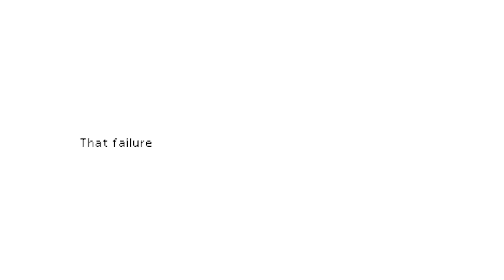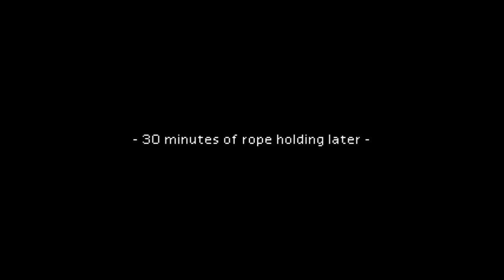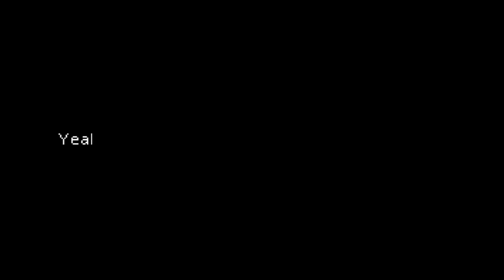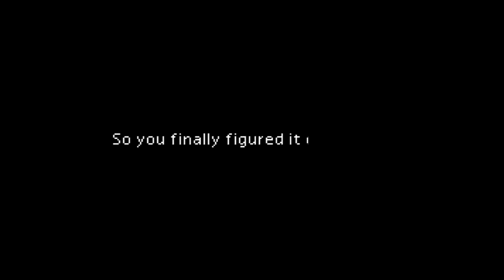Final Fantasy 7: Machinabridged (FF7MA) – COMPLETE Season 4 - TeamFourStar (TFS)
TeamFourStar (TFS) presents the complete season 4 of Final Fantasy 7: Machinabridged (FF7MA)

0:00 - Episode 26
12:54 - Episode 27
23:00 - Episode 28
33:22 - Episode 29
45:43 - Episode 30
56:45 - Episode 31 (Season Finale)

Final Fantasy VII (FF7) came out in 1997 on the Sony Playstation and has since been a main stay to the series for fans all over the world. Join Cloud, Tifa, Aerith, Barret, Red XIII, Yuffie, Cait Sith, Vincent, and Cid in this new TFS abridged series!

Spare Gil? Help Us Make More!➤

Cast:
Cloud – Justin Briner
Yuffie – Courtney "Mystic Pyro Freak" Williams
Tifa – Sarah Ann Williams
Cid - Brienne Olvera
Barret– Anthony “Antfish” Sardinha
Sephiroth - Mike Varker
Rufus - Xander Mobus
Scarlet - Amber Lee Connors
Heidegger - Ty Konzack
Hojo - Edwyn Tiong
Rude - Marc Swint
Sephiroth - Mike Varker
Zack - Nate "NateWantsToBattle" Sharp
Cait Sith/Mog/Reeve – Nick “Lanipator” Landis
Red XIII – Curtis “Takahata101” Arnott
Vincent - Faulerro
Tom Lastastaname - Lyle Rath
Sam - Corrine "Megami33" Sudberg
Doctor - Grant Smith
Commander - Kamran Nikhad
Conductor - Josh Tomar
Miners - Jordan Woollen
Tankceratops - Anthony "Antfish" Sardinha
Gondoladon - Chris Guerrero
Velocicopter - LittleVMills
Ptractordactyl - Lyle Rath
Pheonix - Anthony "Antfish" Sardinha
Baby Pheonix - Grant Smith
Boy 1 - Elsie Lovelock
Boy 2 - Corrine "Megammi33" Sudberg
Boy 3 - Eileen Monty
Bugenhagen – David “ShockDingo” Dixon
Mission Control - Josh Tomar
Shera - Elsie Lovelock

Written - Anthony “Antfish” Sardinha & Nick "Lanipator" Landis
Director – Anthony “Antfish” Sardinha
Editor and Motion Graphics Artist – Lawrence “MasakoX” Simpson
Music Production – Cliff “AinTunez” Weinstein
Character Art – Stephan Krosecz

A huge thank you to:

Daniel Hickson
Courtney Davies
Sumender
Tom
KSI Sacred West (Kenneth Ross)
Tyson Bekkers
Kristian Markovich
Evan Parmenter
Mattew E. Cooper
Kieran Malone
Zachary Wisniewski
John Caldwell
Cassidy Gordon
NeonPrixieStyx
Cole Stormoen
Scott Evan Sheffel
Adam Staiger
Willis Taylor
Charles Wade Lybert
Stephan Lundberg
Michael Stockhorst
Brian
Scott McEchen
Mitchell Creamer
Francois van Eeden
Lilliana Araiza
Tyrone Kelly
Kyle Morris
Robert Glanville
Alexander Hyslop
Zack Macklem
Josh Spicer
Alan Krumwiede
Liam Ellis
John Thomas William Miller
Archer wolf
Thepopeofatheism
Declan Francis
Darrel Reed
Charles Dooley
Justin Mansour
Michael Böhm
Charles Quilter
Jordan Samuels
Baron von Whimsy
Ray Mos
Matt Klawiter
Ryan McCully
Kyle Reilly
Alex Murray
William Gibbs
Sawyer Gardner
J.L Schultz
FoLokinix
Brooke Allen
Nick
SownSky
Jordan Ashworth
Mitchell Tye
Tanner
Steven Pogorzelec
Nicholas S Pfender
Lurasz
Dustin Hutcherson
Ryan Hebert
Cherrakee Guzzardo (Baka Rebellion)
Mike Miller
Ben Barker
James Talbot
JT Asmussen
Marcus Gonzalez
Pedro de Mattos
Michael Huddleston
Amanda Mckowen
David Jones
Zcc09
Kyle
Valent
Tyler Owens
Zach Guida
Jared Bressler
Jeremy Hagen
Dalton Sargent
Hanzo Hasashi
Jason Enniss
Salar tel
Christopher Ryan Scott
Jacob Wehunt
Mutawapawa